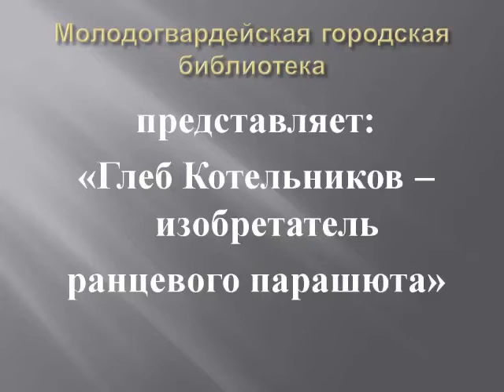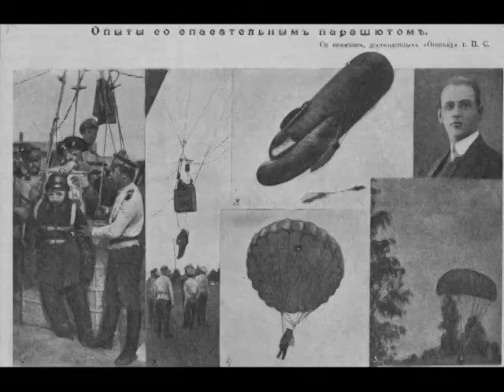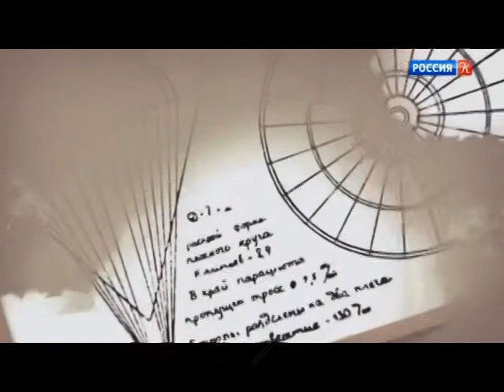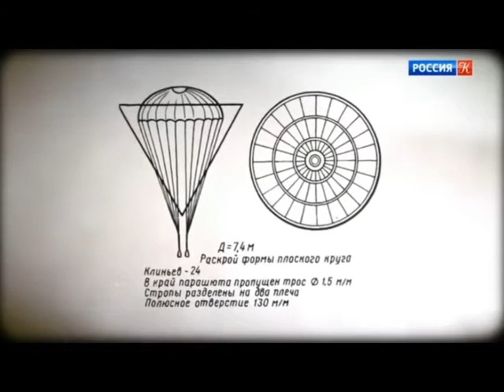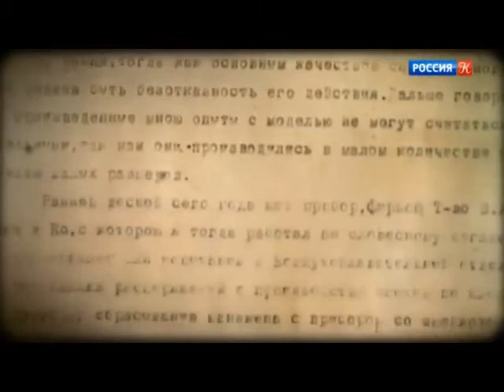парашют Глеба Котельникова